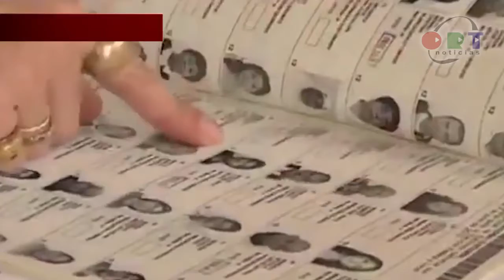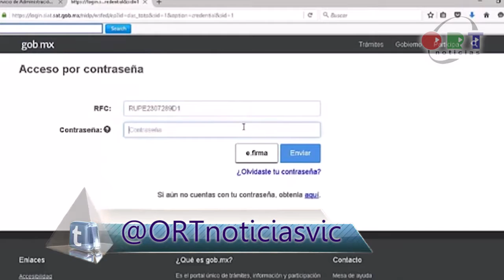flash 5 abril